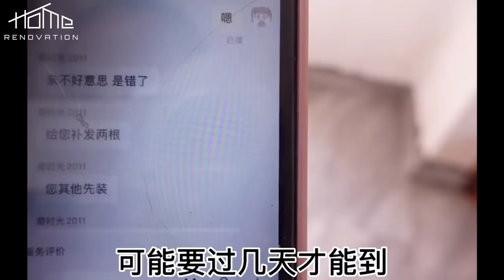Trabajo duro, pareja renovando una gran casa antigua abandonada ~ Parte 2 ~ Renovación del jardín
Después de casarse, la joven pareja dejó su ciudad natal para trabajar en una tierra lejana. Con el deseo cuando joven de trabajar duro para ahorrar algo de dinero para construir una casa y proveer para una vida futura. En una tierra extranjera, la pareja ha trabajado duro durante 8 años, gastando con economía, exprimiendo cada centavo, finalmente ahorrando una gran cantidad de dinero para construir una casa y capital comercial. Después de regresar a su ciudad natal, la pareja compró una casa antigua y un patio delantero abandonado y comenzó a diseñar para renovar y remodelar la casa. Todo el trabajo es realizado por las propias manos de la pareja, esto también es fruto y resultado de un arduo trabajo durante los últimos 8 años. Esta casa la quieren construir personalmente y nutrir la felicidad de la pequeña familia. El diseño de la casa es moderno pero lujoso. El patio delantero está diseñado para estar abierto, cerca de la naturaleza, un lugar para disfrutar, descansar y reunirse razonablemente. De una casa de cuatro niveles en ruinas, dilapidada y dañada, a través de las ideas de diseño y las hábiles manos de la pareja, ha cambiado completamente a nueva, extrañamente hermosa. Hicieron que los vecinos se asombraran y admiraran los logros de la pareja. Esto es solo un nuevo comienzo para ellos, pero lo cierto es que mientras la pareja esté de acuerdo, se comprenda y se ayude, nada se lo pondrá difícil. "El esposo y la esposa son favorables, abofetear el Mar del Este también se secará"
¡Diviértete viendo el video! Si tienes ganas e interés en el tema de "renovar la casa antigua", rápidamente presiona ME GUSTA y SUSCRÍBETE al CANAL para no perderte ningún video interesante y una buena historia en camino.
     ¡¡¡Muchísimas gracias!!!